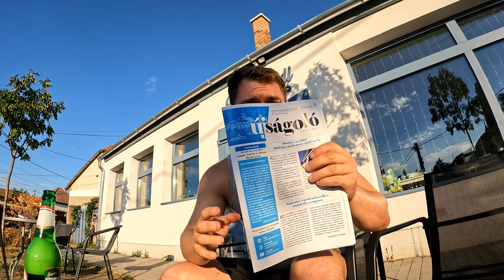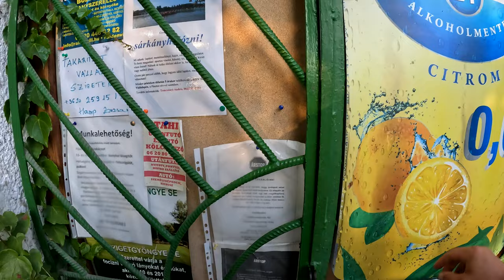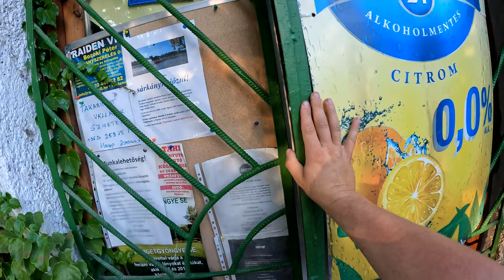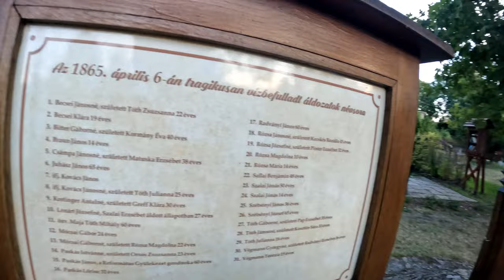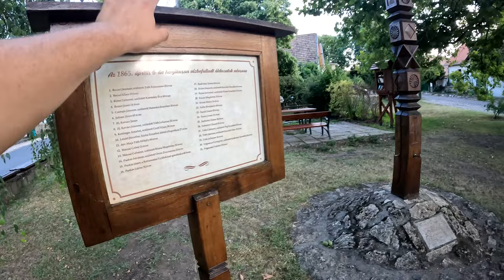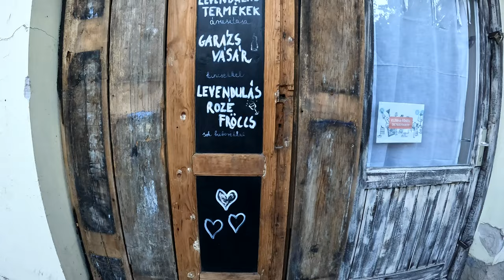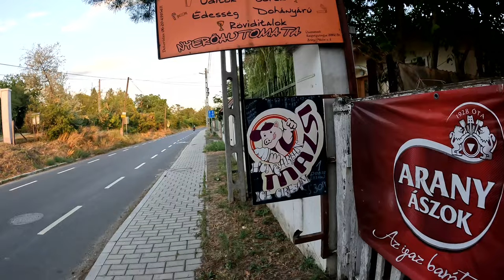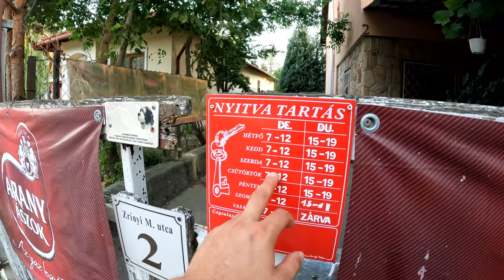The best ever Budapest Day trip - szigetmonostor part 2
Welcome back to part 2 of this epic adventure in my new favorite island destination in all of Europe let a lone Hungary. Szigetmonostor is a fantastic town right smack in the middle of the Danube. Just a ferry ride away from nearby szentendre, it makes for a great summer day trip for those visiting the Hungarian capital of Budapest.